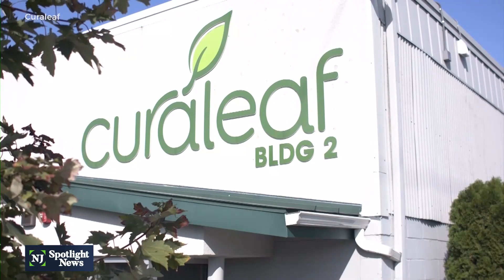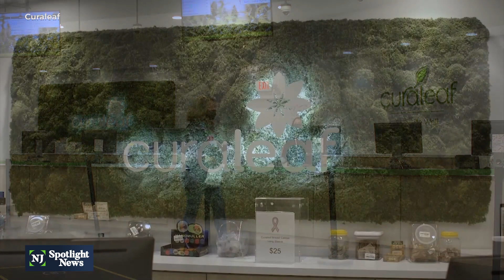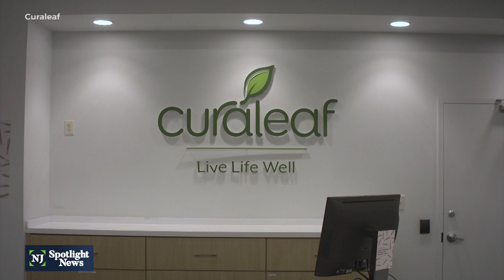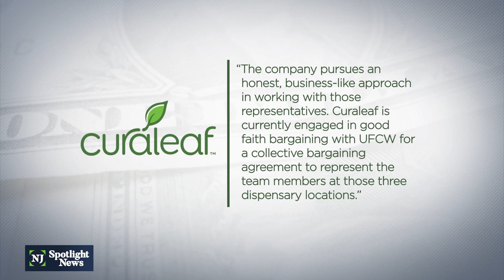NJ cannabis workers push to unionize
As the cannabis industry continues to grow in New Jersey, more of its workers are unionizing, and labor organizers hope to continue this trend. “We do want certain rights,” said Antonio Melendez-Mott, an employee at The Botanist dispensary. “We want certain wages..."